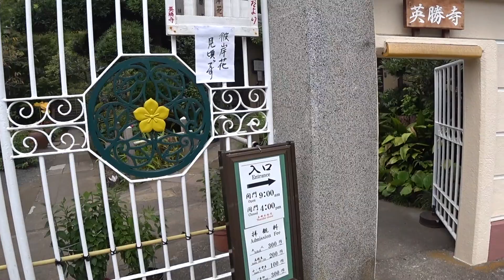【鎌倉さんぽ】今が見頃、鎌倉一美しい彼岸花(英勝寺）/Most beautiful Red Spider lilies-Eishoji in Kamakura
尼寺のただただ美しい彼岸花と境内をお楽しみくださいませ。
Please enjoy the beautiful autumn flowers in Kamakura.

English blog for detail:
Something Japanese